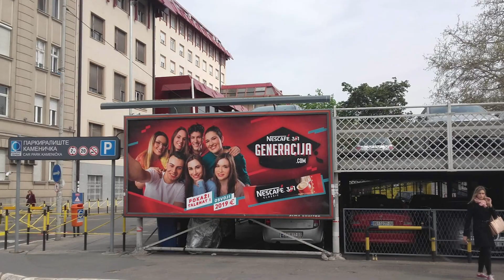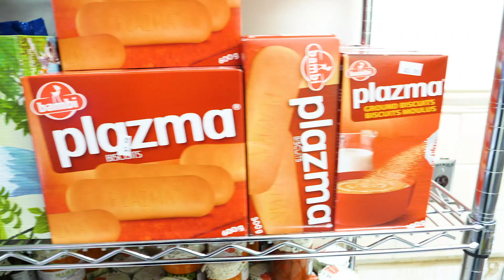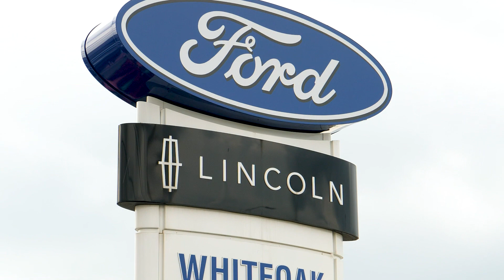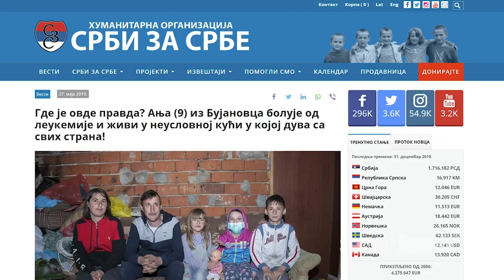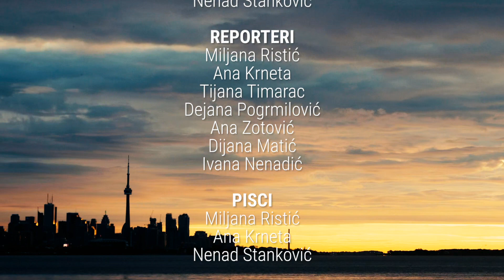Biografija Dijaspore - Sezona 6. Epizoda 18 - 1. deo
Biografija dijaspore u Torontu - 12. decembar 2019. Gosti: Zorana Kydd, Teodora Arsić, Sandra Šimpraga, Miki Toma,Tatjana Crnjanski i Viktor Mitić